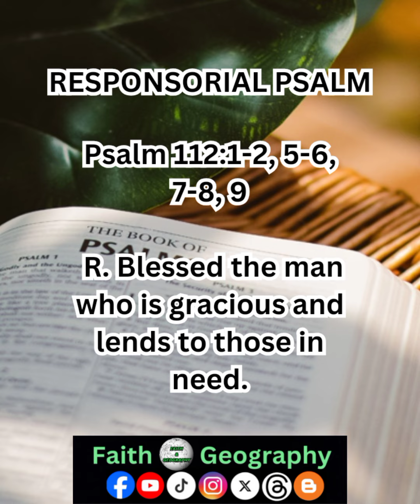Saturday, August 10, 2024 Feast of Saint Lawrence, Deacon and Martyr